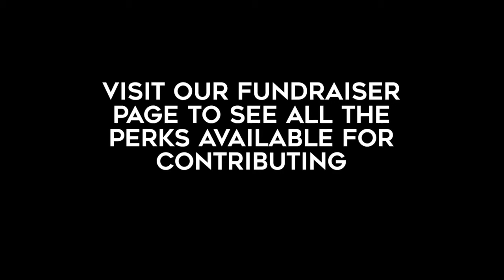Why you should support FuelOurVisions? with Alexis